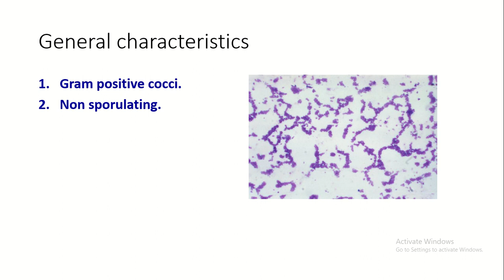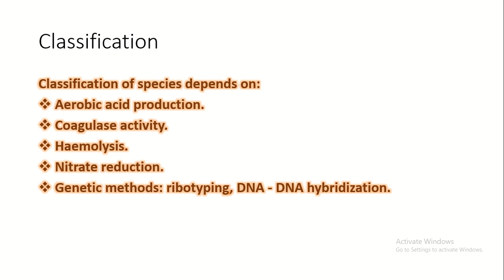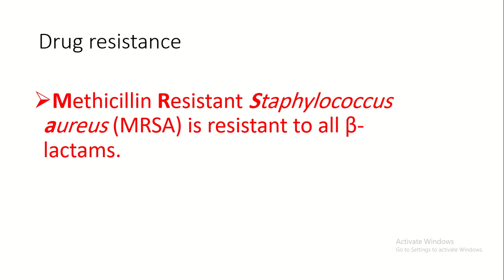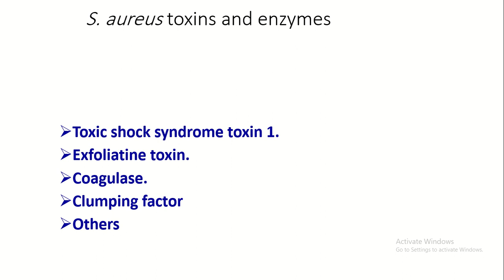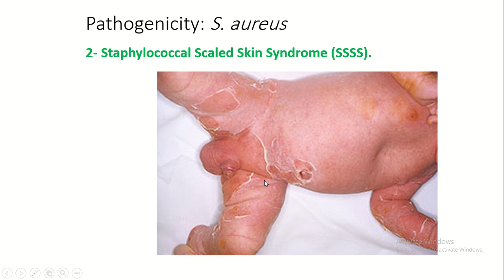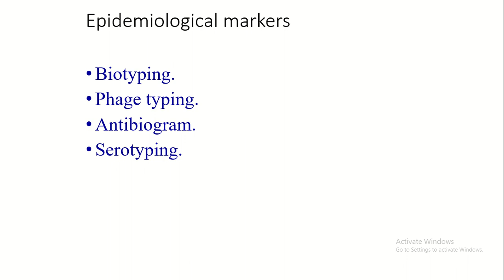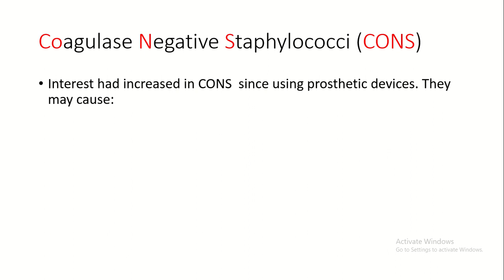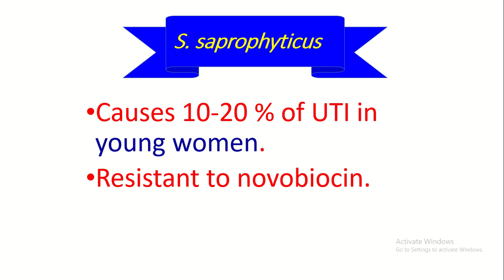lec 5: staphylococci